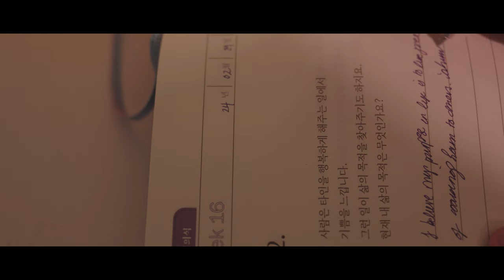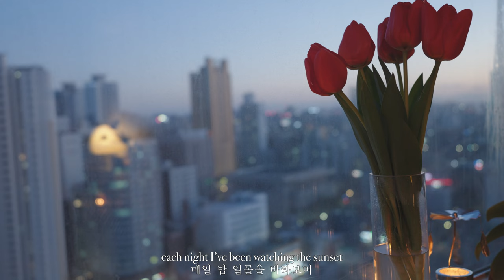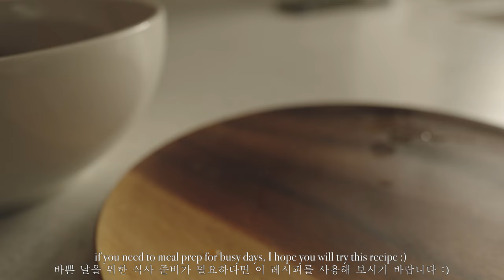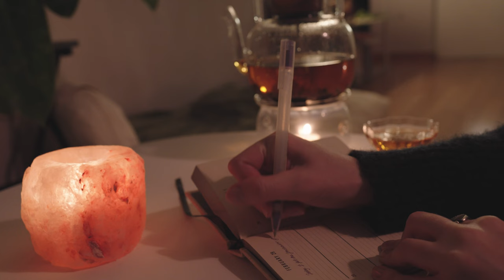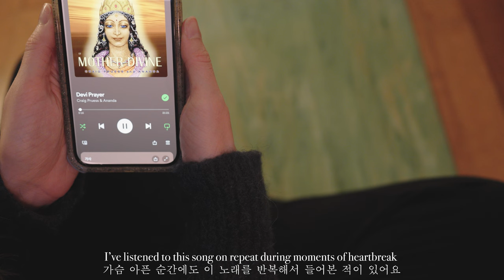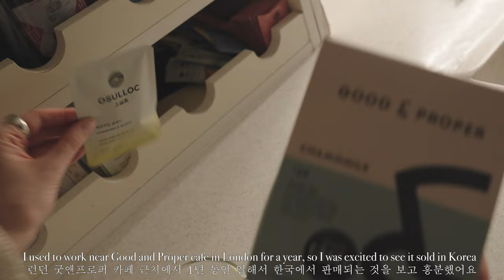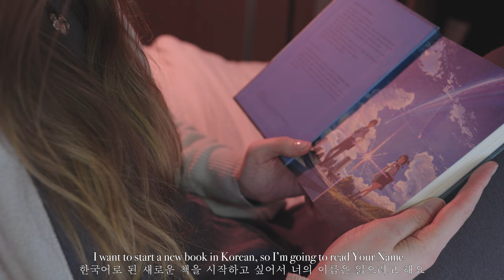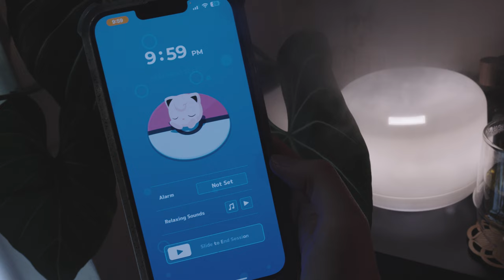night routine for better sleep🌙 a cosy evening to sleep at 10pm and wake up at 5am the next morning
a cosy night routine for better sleep 🌙
after a peaceful evening following a slow routine, sleep early at 10pm to wake up refreshed at 5am.

wishing you peaceful nights and cosy mornings ✨
dal ☽

chapters:
0:00 preview
0:24 finish work
1:11 cosy home
2:42 making spaghetti bolognese
5:19 tea and journalling
7:06 yoga for sleep
10:06 making tea
11:43 essential oils and reading
13:10 skincare for korean winter
13:56 sleeping balms
14:32 pillow mist
14:46 apps for sleep
15:37 goodnight